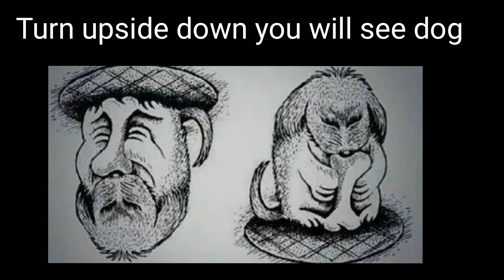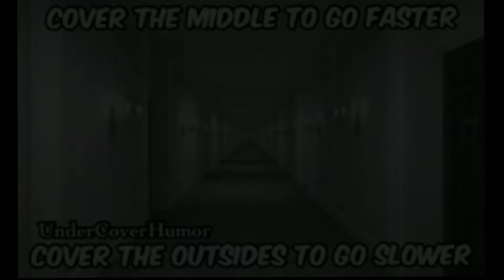Brain Teasers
Brain teasers for you to solve